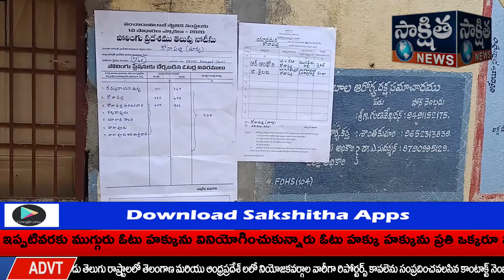చిత్తూరు జిల్లా యాదమరి మండలం కోణపల్లి పోలింగ్ కేంద్రం వద్ద ఉద్రిక్త పరిస్థితి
చిత్తూరు జిల్లా యాదమరి మండలం కోణపల్లి పోలింగ్ కేంద్రం వద్ద ఉద్రిక్త పరిస్థితి నెలకొంది వైసీపీ టీడీపీ కార్యకర్తల మధ్య ఘర్షణ చోటు చేసుకున్న ఘటనలు ఒక కారు ధ్వంసం అయింది ఇరు పార్టీలను పోలీసులు చెదరగొట్టి ప్రశాంత వాతావరణంలో ఎన్నికలు నిర్వహించేలా చర్యలు తీసుకున్నారు